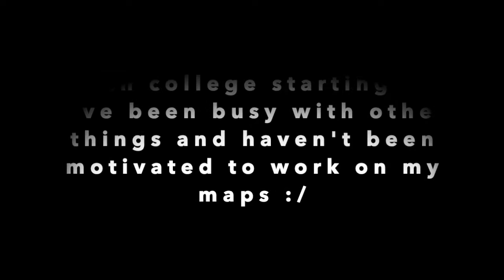im not quitting...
Sorry I haven't posted in awhile...just need some time before I feel like I can put some more quality videos out.

Thank you guys for sticking with the channel!